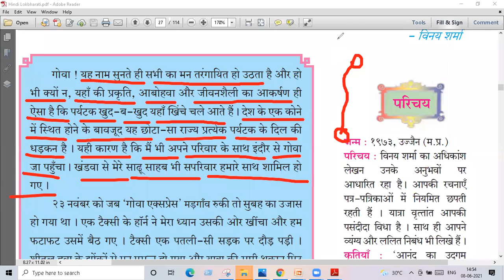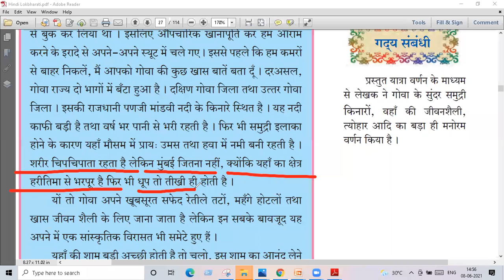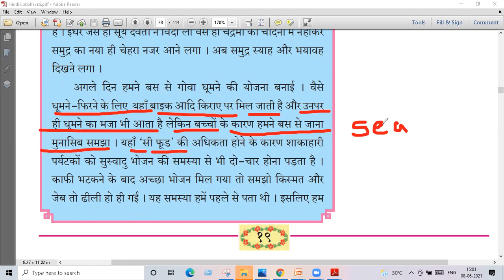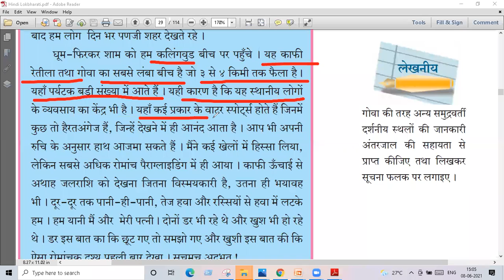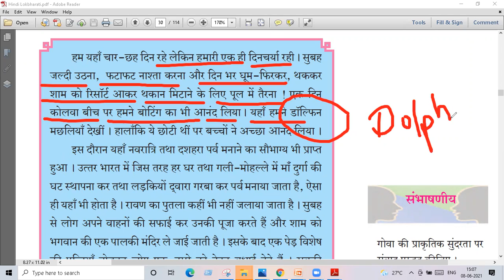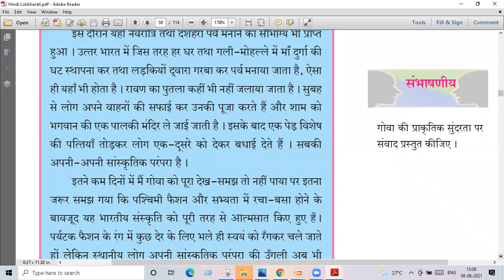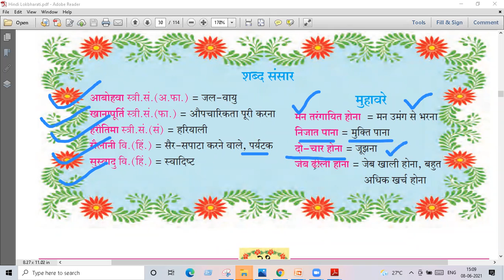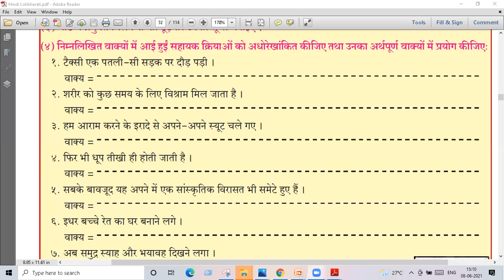गोवा : जैसा मैने देखा # Lokbharati # 2021 # lecture video